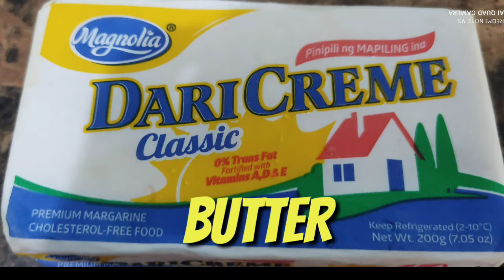spicy buttered shrimp & squid (MUKBANG) seafood's